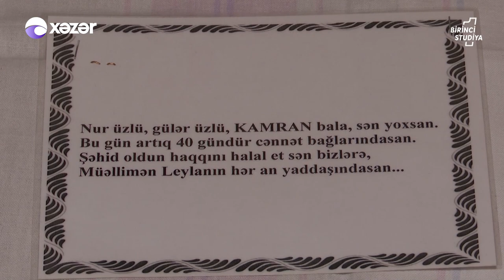Birinci Studiya - Musa Qasımlı, Akif İslamzadə 25.02.2021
Qonaqlar:  0:00 Giriş
                 16:42 Musa Qasımlı / Millət Vəkili
                 27:45 Akif İslamzadə / Xalq Artisti